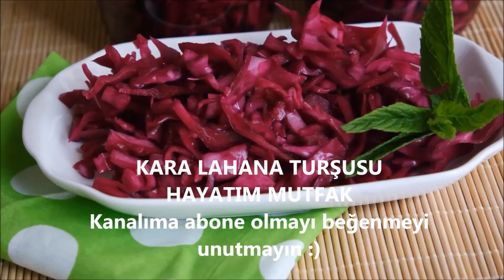Kara Lahana Turşusu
1 kg lık orta boy Kara lahana
1,5 yemek kaşığı tuz
1 su bardağı su
2 su bardağı sirke

Yapılışı ;
  Lahanayı dörde bölüp ince ince doğrayınız. Doğranan lahanayı derin bir kaba alıp üzerine 1,5 yemek kaşığı tuzu ilave edip ,iyice ovalayınız. ( böylelikle lahananın solmasını ve kavanoza daha iyi yerleşmesini sağlamış olursunuz)
   İyice ovalayıp bir kaç dakika beklettiğiniz lahanayı kavanoza iyice bastırarak doldurunuz.
  Diğer taraftan su ve sirkeyi karıştırıp kavanozdaki lahanaların üzerine dökünüz. Tamamen karışım üste gelinceye kadar ilave edip sonra kavanozların ağızlarını sıkıca kapatınız.
  7-8 gün sonra pratik Kara lahana turşunuz hazır.
Afiyet Olsun. 👍🏻

Diğer tariflerim için web sitemi tıklayın...